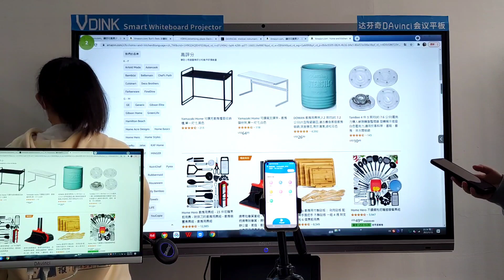Vdink Giá bảng điều khiển phẳng tương tác tốt nhất tùy chỉnh Nhà máy Trung Quốc